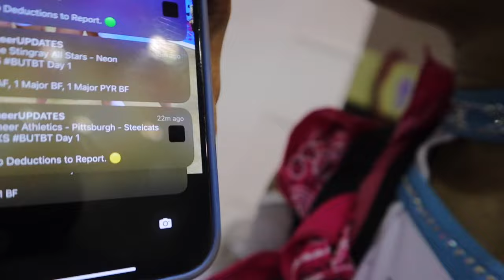Battle Under the Big Top Vlog! w/SSX and Berries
BUTBT VLOG! Hope you all enjoy✨✨